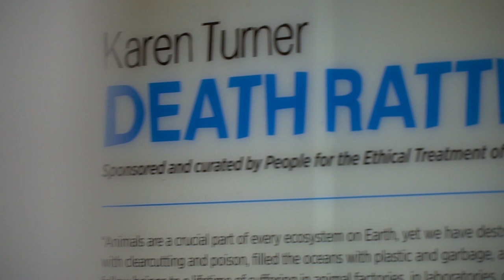PETA Showcases Artist's Death Rattles in New York City to Help Animals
A PETA reception at the Ivy Brown Gallery in New York City honored artist and educator Karen Turner and her creation of 100 eye-catching death rattles—similar to those used in indigenous cultures—to call attention to the importance of ending animal suffering. Guests enjoyed a decadent vegan spread from Blossom Restaurants as they viewed the rattles, which remind people that all sentient beings—regardless of species—should be free from exploitation and abuse.